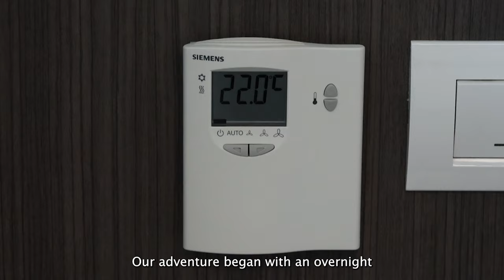New Zealand's North Island: Auckland to Wellington 新西兰北岛：奥克兰到惠灵顿 🇳🇿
We are on our third day in New Zealand, starting with an overnight stay in Auckland and moving to an Airbnb in Drury. They explored the countryside, visited the Hobbiton Movie Set in Matamata, and then headed to Lake Taupo.
Despite Brendan (my brother in law) feeling unwell, we continued our journey to Wellington, with Susie taking over driving duties. The road trip has been enjoyable, with stunning views and well-maintained roads, though there were some challenges with speed signs. We reached our third Airbnb in Wellington, enjoying a scenic view of the city and harbor. Finding a restaurant for our group was challenging, but we settled on a Vietnamese restaurant for dinner. Overall, the we are having a fantastic time exploring the beautiful country.

我们在新西兰的第三天，从奥克兰的一晚开始，然后搬到了德鲁里的一间Airbnb。他们探索了乡村，参观了马塔马塔的霍比屯电影拍摄地，然后前往陶波湖。尽管我的小舅子布兰登感到不适，我们仍然前往惠灵顿，苏茜接管了驾驶任务。这次公路旅行非常愉快，风景秀丽，道路保养良好，尽管有一些速度标志的挑战。我们抵达了惠灵顿的第三个Airbnb，欣赏到城市和港口的美景。为我们的团队找到餐厅有些挑战，但最终我们选择了一家越南餐厅用餐。总体而言，我们在探索这个美丽国家时度过了一段美好时光。